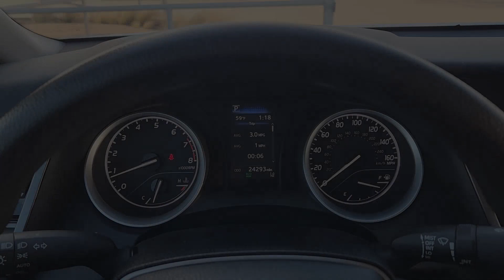2023 Toyota Camry Dallas, Garland, Plano, Mesquite, Irving 16270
Ice Cap Used 2023 Toyota Camry LE available in 9525 East RL Thorton, Dallas, Texas at Cowboy Dodge. Servicing the Dallas, Garland, Plano, Mesquite, Irving, TX area.

Cowboy Toyota
9525 East R L Thornton Freeway

Cowboy Toyota is proud to present this fully inspected. Ice Cap 2023 Toyota Camry LE FWD 8-Speed Automatic 2.5L I4 DOHC 16V Ash w/Fabric Seat Trim.brbrRecent Arrival! Odometer is 2335 miles below market average! 28/39 City/Highway MPGbrbrbrWhat are you waiting for? Call or come by today! ***For a no-hassle experience contact the Cowboy Toyota Pre-owned Sales Department to honor this special internet price *** Our commitment to customer service is second to none. We are dedicated to giving our customers the best internet buying experience possible. Our primary concern is the satisfaction of our customers. Need to trade up? We also offer one of the most comprehensive parts and service departments in the automotive industry! We are located on the west bound feeder of I-30 at Buckner Blvd. Just 8 minutes East of Downtown or 5 minutes from White Rock Lake! ***Advertised price does not include reconditioning fees or local dealer added options. See dealer for in-stock inventory and actual selling price. All prices plus taxes title and license fees with approved credit. MSRP does not include dealer installed options. Dealer doc fee of $150 not included in the price. Price may be different outside each advertised period and do not reflect the cash price at any other time. Inventory subject to prior sale. We are not responsible for typographical  technical or misprint errors.